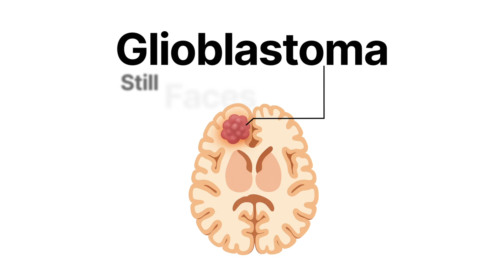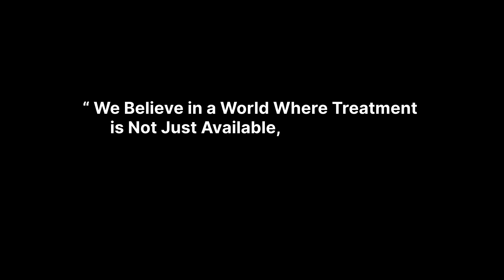Glioma-PerMed - Glioma invasion assays as a predictive tool for personalised glioma medicine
Glioblastoma is one of the most aggressive and difficult-to-treat brain cancers.  While current treatments—such as surgery, chemotherapy, and radiotherapy—can slow the disease, they don’t offer long-term control. The major challenge is that glioblastoma varies greatly from patient to patient. This means a single standard treatment is not effective at all.

Our Glioma-PerMed project is a collaborative effort across Europe aimed at changing this. Our goal is to develop personalized treatment strategies  that are tailored to the unique characteristics of each patient’s tumor. By gaining a deeper understanding of how each tumor behaves, we aim to provide more effective, targeted therapies  that enhance outcomes and improve quality of life.

In this video, we share our journey from clinic to lab 🏥🔬, showcasing how we:

🔬 Collect and process patient tumor biopsies
🧠 Grow so-called tumoroids—mini-tumors in the lab—to model patient-specific glioblastoma
💡 Isolate glioblastoma stem cells
🌍 Share samples across labs in Europe for integrated research
🧪 Produce human brain organoids via our brain organoid factory — these are mini brain-like tissues grown in the lab, perfectly suitable to test how GBM invades into the human brain
🐟 Use zebrafish models to study tumor behavior and test personalized therapies in real-time
📊 Analyze data to uncover treatment targets for future clinical use

By combining brain organoids 🧠 and zebrafish xenografts 🐟, we’re creating a powerful platform for testing and identifying the most effective treatments for individual patients. You’ll also hear from the passionate researchers 👩‍🔬👨‍🔬 behind the project, committed to making a real impact for glioblastoma patients.

Glioma PerMed is more than a research project — it’s a step toward a future where